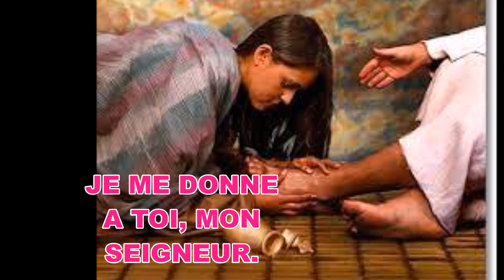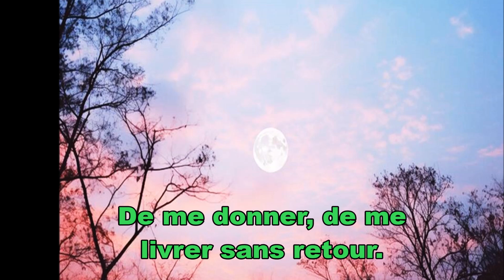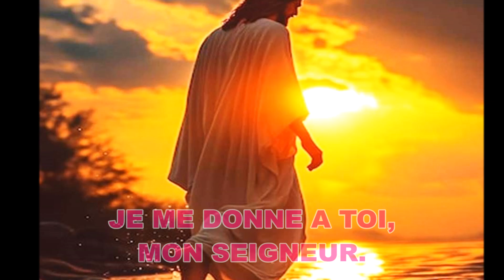HUMBLEMENT, DANS LE SILENCE DE MON CŒUR- S: MIREILLE HANY- L:SYLVANA BARAKAT- SUPERBE- NOUV.COLLEC.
Chorale LES ANGES DE LA BASILIQUE - HELIOPOLIS
"HUMBLEMENT, DANS LE SILENCE DE MON CŒUR"
Direction: SYLVANA BARAKAT
Soliste:MIREILLE HANY
Superbe cantique avec paroles, de notre nouvelle collection.